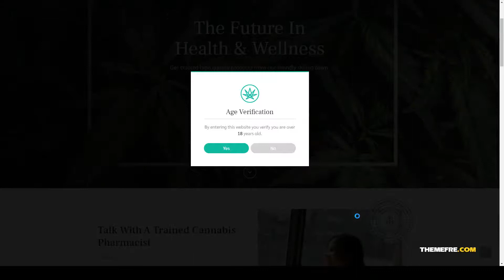Cannaverde - Medical Marijuana Dispensary Theme dispensary shop Arina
Framework Underscores

 Columns 4+

 Layout Responsive

 Tags bong, cannabis, dispensary, drugs, edibles, Health &amp; Wellness, marijuana, medical, medical cannabis, Medical Marijuana, recreational, shop, vape, vaping